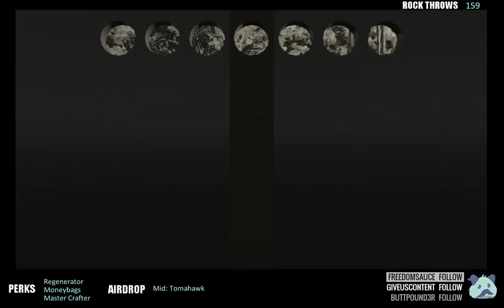The Culling | Teams w/ DSF 11/07/16